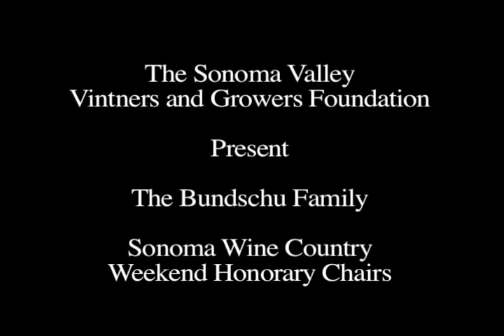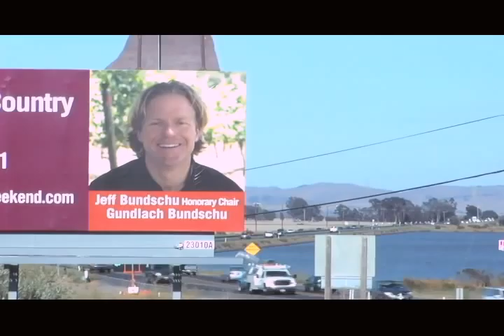Jeff Bundschu Tribute 2008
Jeff Bundschu Tribute, shot at Gundlach Bundschu. Valerie Brown, Chris Benziger, AJ Riebli, Mike Cox, Johnny Cameo, Sam Sebastiani, and Angelo Sangiacomo. Production by, Daedalus Howell, Raymond Scott Daigle and Bobo de Ablo.